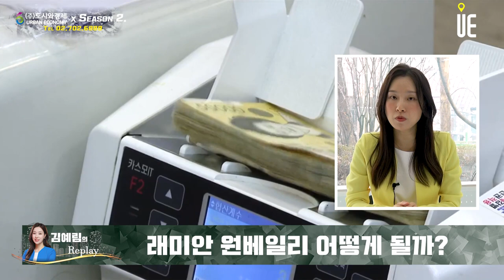2023년 24년 강남 전세물량 역대급 공급!! 전월세 시장 추가하락 이어질까? [김예림의 Replay]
[도시와경제]

2023~4년 전세시장 강남 전망

2023~4년 전월세 시장은 지금보다 더 하락할 것으로 예상이 된다.
올해 전세물량공급이 특히 많은 상황이다.
전세값이 하락하고 금리가 점차 인상되면서 월세도 연동해서 하락할 수밖에 없기는 하다.